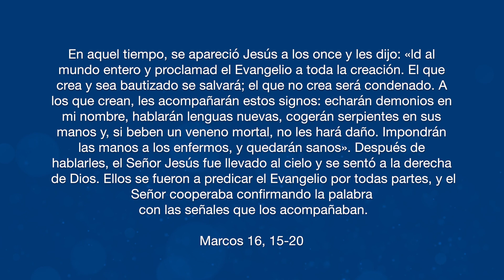Anuncio para héroes, jueves 25 de abril 2024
anuncioparahéroes En aquel tiempo, se apareció Jesús a los once y les dijo: «ld al mundo entero y proclamad el Evangelio a toda la creación. El que crea y sea bautizado se salvará; el que no crea será condenado. A los que crean, les acompañarán estos signos: echarán demonios en mi nombre, hablarán lenguas nuevas, cogerán serpientes en sus manos y, si beben un veneno mortal, no les hará daño. Impondrán las manos a los enfermos, y quedarán sanos».

Después de hablarles, el Señor Jesús fue llevado al cielo y se sentó a la derecha de Dios. Ellos se fueron a predicar el Evangelio por todas partes, y el Señor cooperaba confirmando la palabra con las señales que los acompañaban.